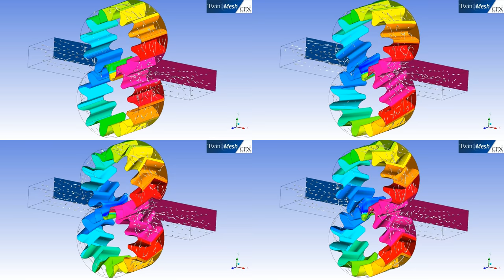CFX Berlin-Video: CFD Simulation of External gear Pump with Spur, Helical, and Herringbone Gears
This video compares results for the CFD simulation of an external gear pump at 500 rpm with spur, helical and herringbone gears. It is a single-phase simulation for water; rotor diameter is 50 mm, rotor length 36 mm; inlet pressure is 1 bar, discharge pressure 11 bar. Colors show pressure distribution on gears and end plane, white streamlines (length 2 ms) show local velocity.